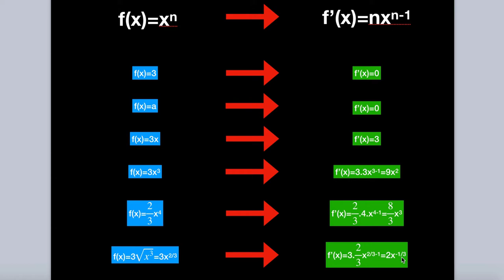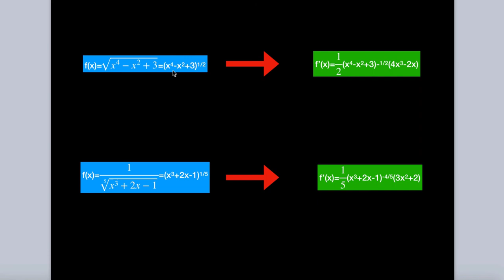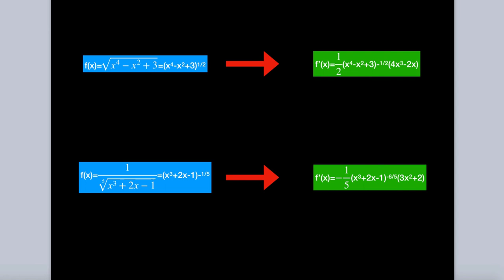DERIVADAS de funciones POLINÓMICAS, EXPONENCIALES y LOGARÍTMICAS ❤️#03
Las derivadas de funciones polinómicas, exponenciales y logarítmicas, además de potenciales, la derivada de e elevado a x. Derivadas de funciones polinómicas con ejercicios resueltos, las derivadas de funciones exponenciales con base a, con base e, con exponentes negativos, derivadas de funciones logarítmicas con exponente.
Todo esto te lo explicamos en ahtria-spain.

Línea de tiempo ahtria-spain

00:19 Introducción.
01:54 Derivadas de funciones polinómicas
08:38 Derivadas de funciones irracionales.
12:41 Final importante.

Error minuto 08:45 en el primer ejercicio la x debe estar elevada a 2/4 y no 4/2. Perdón. 💙